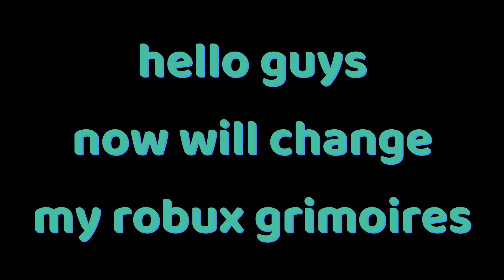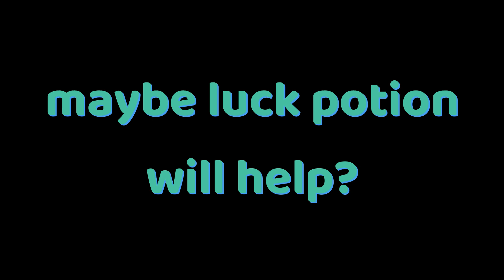Buying Better Robux Grimoires-Anime Souls Simulator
Game: Anime Souls Simulator on ROBLOX